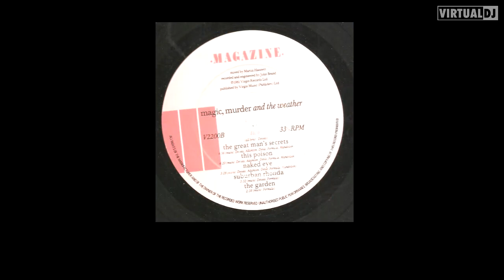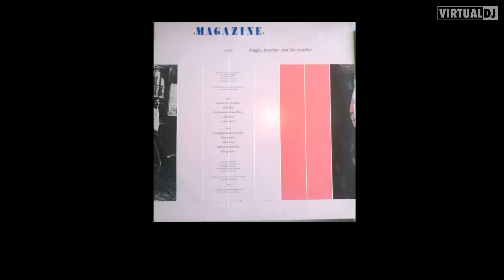magazine - The Great Man's Secrets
have a wee dance down the new wave disco